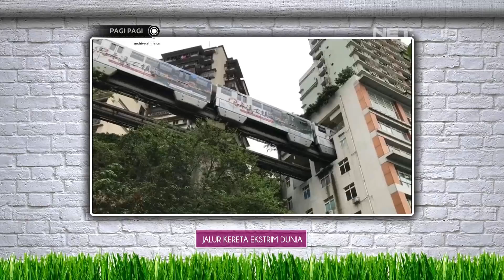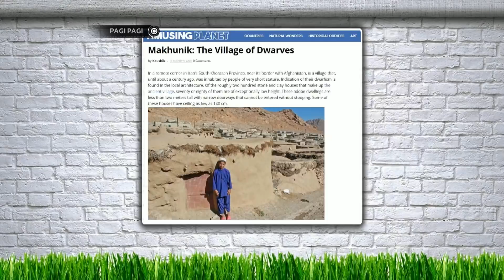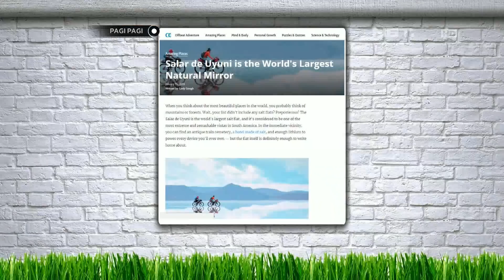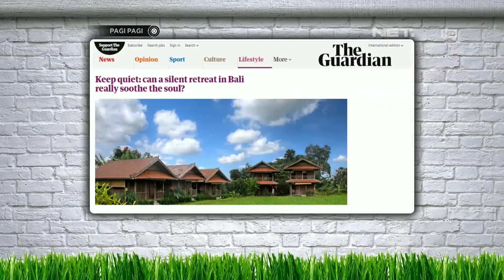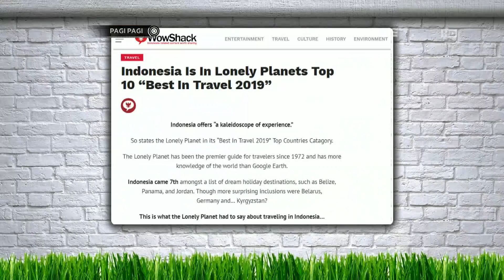Aksi Ngaco Andre Naik Kereta Dari Jombang ke New York